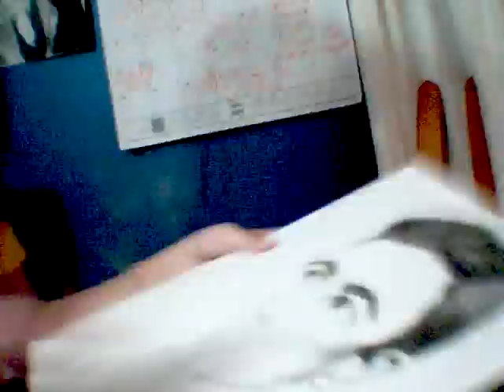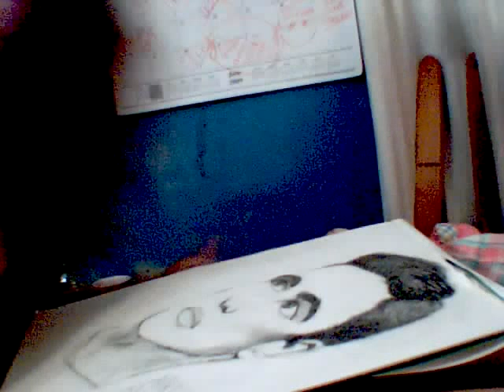Marlon Brando 2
marlon brando. i felt like drawing him again. sooooo enjoyy. :D PS. My friend mallory wanted me to put up a stupid song for this so i chose finger eleven. vwala.